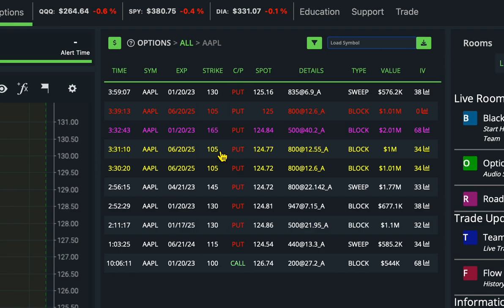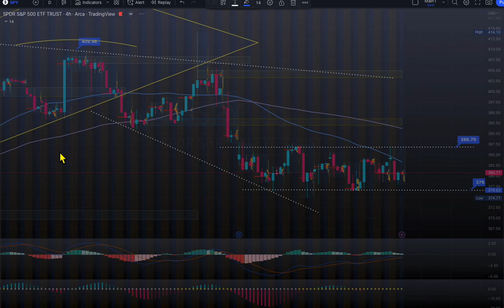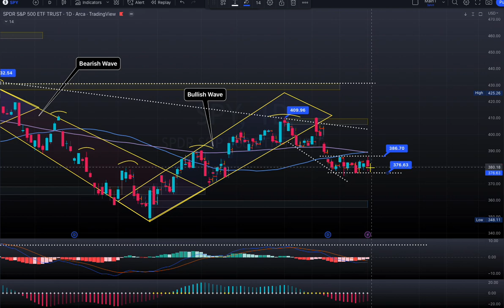3rd Jan EVERYDAY MARKET UPDATE $SPY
$SPX Market update as FOMC minutes are tomorrow to watch and MM creating Bull or Bear trap to watch as today is the first day of the year. To Learn more join LIVE stream on YouTube FREE market hours. $spx $qqq $tsla $aapl $amzn